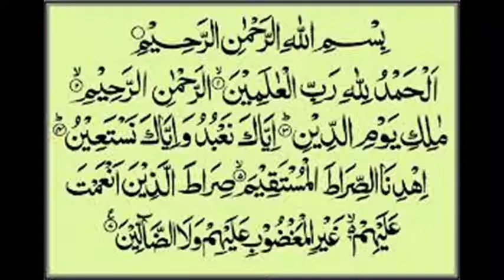Kandhe Se Kandha Milana Namaz Me Durust Hai Kya By Adv Faiz Syed